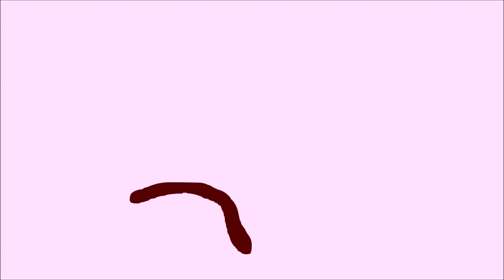COMO TER UM GUARDA-ROUPA INTELIGENTE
Se gostou, não se esqueça de curtir, comentar e se inscrever!! Beijos. ♥

Oii, bem-vindos ao meu canal!! Eu sou Thaís Ferreira, tenho 20 anos e sou do RS. Estudo moda, amo maquiagem, tatuagem, música, fotografia e desenhar.